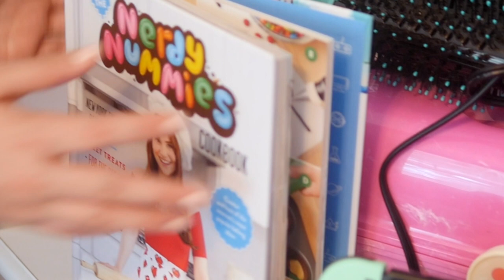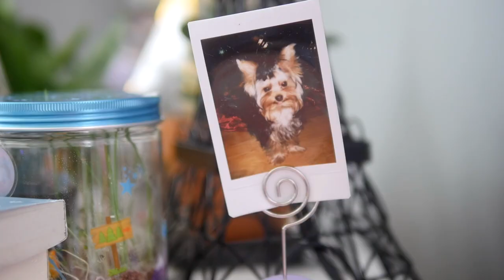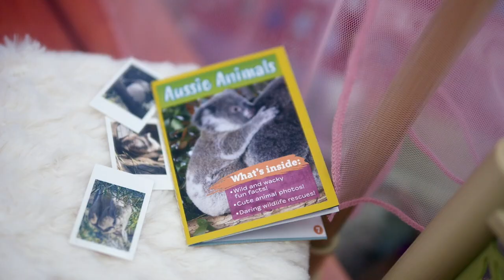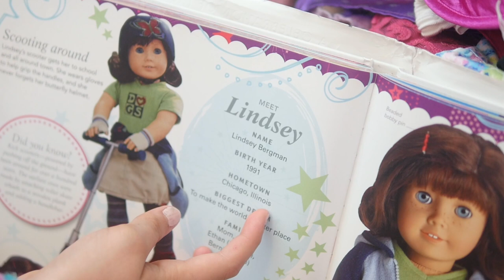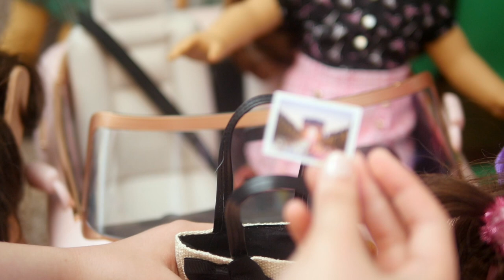Room Tour & I completed the Kira Bailey Collection!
Check out Sammie's room tour and American Girl collection. Finally, the Kira Bailey set is completed!